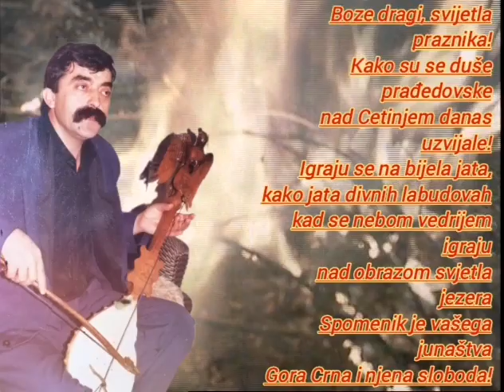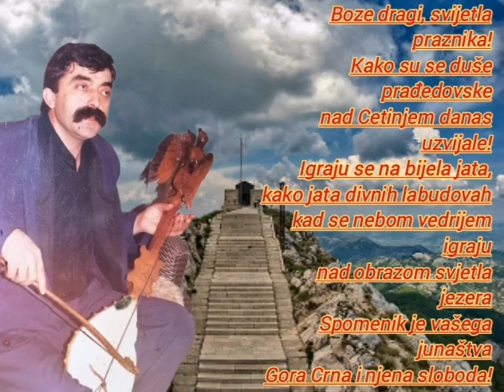Milisav Moto Laketić(GORSKI VIJENAC) Spomenik je vašega junaštva Gora Crna i njena sloboda.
Boze dragi, svijetla
praznika!
Kako su se duše
pradedovske
nad Cetinjem danas
uzvijale!
Igraju se na bijela jata,
kako jata divnih labudovah
kad se nebom vedrijem
igraju
nad obrazom svjetla
jezera
Spomenik je vašega
junaštva
Gora Crna i njena sloboda!